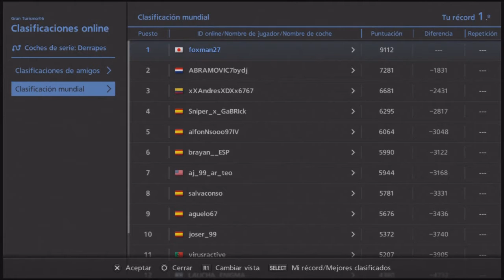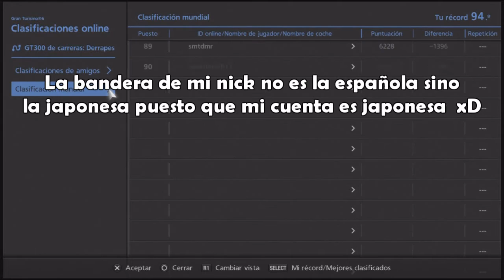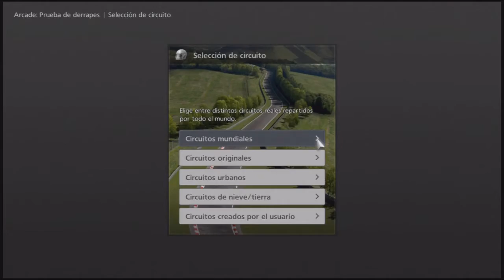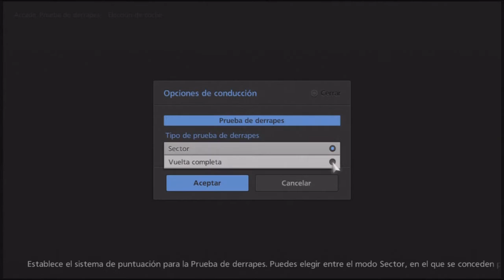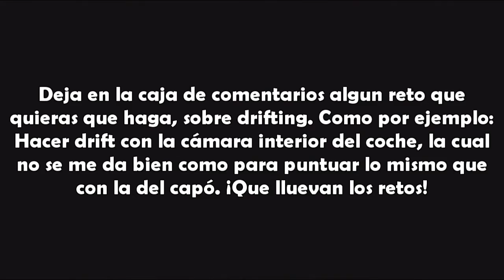Gran Turismo 6 - Como puntuar alto a Drifting en Tsukuba | Clase avanzada Drift // foxman27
Un tutorial-gameplay-entrenamiento o como demonios queráis catalogarlo de consejos para puntuar alto en eventos de Drifting en Gran Turismo 6. Así como la velocidad a tener en cuenta, aceleraciones, ángulo en curva, donde situarte en el circuito para puntuar mas. Todo esto es válido con cualquier otro coche (Tracción Trasera)... aunque si que es verdad que hay coches que puntúan un poco mas.
Se requiere un control considerable durante el derrape para mantener el coche y ángulo derrapando cerca de los pianos sin llegar a meter el morro encima de ellos. Controlando y puntuando así, hacer drifting en modo libre sin puntos os parecerá pan comido, y daréis vueltas y vueltas derrapando sin salirse ninguna vez del circuito y haciendo ángulos arriesgados en cada curva... es muy buen entrenamiento para luego hacer Tandem.

*La próxima clase de drift avanzado será en Suzuka, olviden lo de Tsukuba... suenan tan parecido que me confundí. Los nervios del directo xD esto de jugar y hablar a la vez se me da de culo, espero que entendáis mis instrucciones durante el vídeo jajaja.
Información que no interesa a nadie:

-Capturado con Hauppauge (HD PVR)
-Editado con Sony Vegas Pro 10
-Voz capturada con grabadora sonidos Samsung Galaxy Trend
-Canciones del propio menú del juego
-Jugado con mando, con setup de drift propio que subí en mi canal